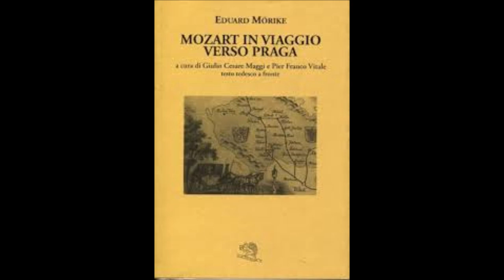Mozart - Sinfonia n.38 in Re major K 504, III. (Vienna, 6 dic 1786) For Classical Guitars Orchestra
Mozart - Sinfonia n. 38 in Re maggiore K 504, III. movimento (Vienna, 6 dicembre 1786) For Classical Guitars Orchestra.
La Sinfonia n. 38 in Re maggiore K 504, anche conosciuta come Sinfonia di Praga, fu composta da Wolfgang Amadeus Mozart a Vienna e ultimata il 6 dicembre 1786. La prima esecuzione dell'opera avvenne al Teatro degli Stati di Praga il 19 gennaio 1787,[1][2] poche settimane dopo la prima assoluta de Le nozze di Figaro.
L'appellativo “di Praga” è stato assegnato in quanto, per molto tempo, si è ritenuto che Mozart avesse composto la sinfonia per il suo primo soggiorno a Praga nel gennaio 1787. Un'altra ipotesi lascia credere che la composizione avvenisse indipendentemente da tale impegno, poiché la sinfonia è datata al 6 dicembre 1786, mentre l'invito a recarsi a Praga a dirigere una ripresa de Le nozze di Figaro arrivò in seguito.
Si tratta di una sinfonia spumeggiante, di ritmo incalzante, la cui composizione strumentale è colma di sorprendenti modulazioni. Con questa sinfonia Mozart chiude l'epoca dei grandi lavori ispirati al modello Franz Joseph Haydn, pone i presupposti alle sue ultime composizioni e determina il modello a cui farà riferimento Beethoven all'inizio del suo sviluppo sinfonico.

Una caratteristica della sinfonia è la mancanza del minuetto, la quale viene attribuita da molti al fatto che a Praga, al contrario di Vienna, venisse preferita ancora la vecchia forma in tre movimenti e quindi il fatto non può essere interpretato come scelta estetica né come un ritorno a vecchi modelli.
La strumentazione prevista è costituita da due flauti, due oboi, due fagotti, due corni, due trombe in Re, timpani e archi.
Movimenti:

Sono previsti tre movimenti:

I    Adagio - Allegro, 4/4
II   Andante (in Sol maggiore), 6/8

I. Adagio - Allegro:

Il primo movimento inizia con una lenta introduzione (solo in altre due sinfonie mozartiane è presente questa caratteristica: n. 36 (Linz) e la n. 39. L'introduzione conduce alla parte principale del movimento, in Allegro, in cui sei linee melodiche sono sviluppate e riprese in un esempio contrappuntistico di forma-sonata. Alcune frasi sono simili a nuclei melodici utilizzati nell'ouverture de Il flauto magico, con cui il movimento condivide anche la forma Adagio-Allegro.

L'Allegro è scritto nello stile di una fuga, e anche in questo caso il materiale musicale che costituisce il climax della fuga è simile a quello del climax della fuga dell'ouverture de Il flauto magico. Inoltre alcune linee melodiche sembrano essere state riprese da Gioachino Rossini * nell'ouverture della sua opera Il barbiere di Siviglia. I motivi della prima sezione in tonalità minore sono simili a quelli dell'ouverture dell'opera di Mozart Don Giovanni.
Andante

Il secondo movimento andante ha un carattere più cantabile ma è anche questo composto di poche cellule di base in qualche misura affini a quelle già usate nell'allegro che chiudeva il primo movimento.
La struttura del secondo movimento non è molto diversa da quelle dei movimenti lenti delle sinfonie di Mozart composte in quel periodo. Durante il movimento è presente un senso di tensione, mantenuto alto grazie all'alternanza di elementi sereni e momenti oscuri (in tonalità minore).
Finale: Presto

Nel finale (un movimentato Presto) Mozart riprende, in forma melodica, l'elemento sincopato presente nell'Allegro iniziale; non si creano tuttavia contrasti irrisolti ed il movimento termina con l'intera orchestra che esprime la propria esultanza. Il flauto gioca un ruolo prominente, specialmente contrappuntando la linea melodica principale nello sviluppo. Questo movimento "mostra Mozart in un umore inusuale, più vicino all'esuberanza Ludwig van Beethoven che ai gusti esigenti che di solito caratterizzano le sue opere".[3]
Altre opere dello stesso periodo:
La Sinfonia n. 38 fu composta nello stesso periodo di altre importanti opere mozartiane, come il Trio per pianoforte in Si bemolle maggiore K 502 e il Concerto per pianoforte e orchestra n. 25 K 503, il primo composto nel novembre del 1786, il secondo nel dicembre dello stesso anno. Anche l'aria e rondò Ch'io mi scordi di te? K 505 per soprano e orchestra, considerato allo stesso livello delle altre composizioni[4], vide la luce nello stesso periodo.
Wikipedia